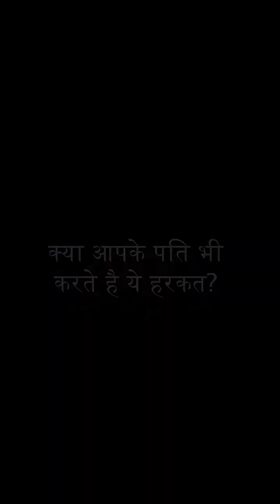आपके पति भी करते हैं ये हरकत?